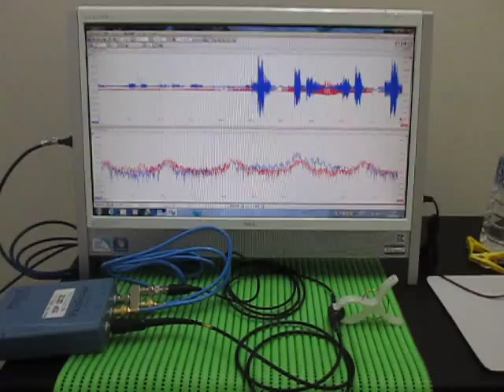超音波プローブの超音波発振制御による非線形伝搬制御技術